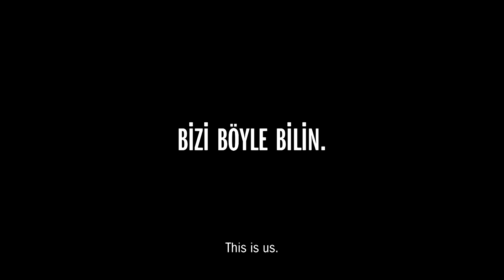Nike: This is us.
Stereotypes were made to be broken.
Nike Women Turkey